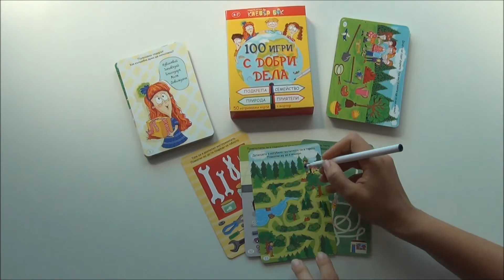Активни карти "100 игри с добри дела"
В този комплект карти има 100 игри, в които детето ще помага на близки и непознати хора, ще се грижи за природата, ще учи "вълшебните думички" и ще се забавлява. Играейки, детето ще извърши 100 добри дела!

С тези образователни игри детето развива въображението, концентрацията и логиката си.

Картите са предназначени за деца от 4 до 7 години.